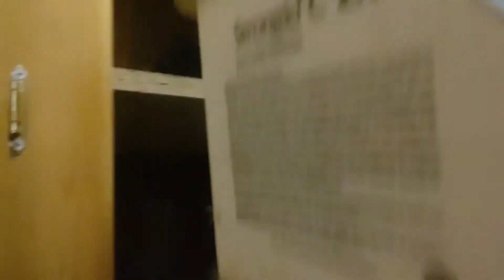Taking Care of my Horse!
This is my horse! Here is what it looks like on a not-so-average-day at the barn!